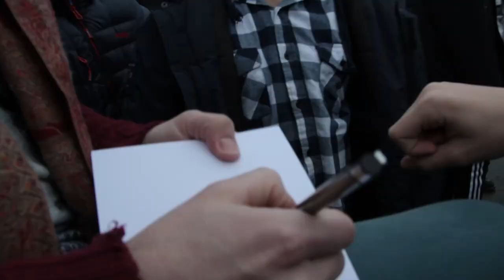FESTIBORG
FESTiBORG er en nordisk teaterfestival.
Støttet av Nordiske kulturfond
Ungt, frekt og farlig!
Teater skal være som en hjemmealene-fest.
I Sarp 9 - 11 JAN.

Teatersjef - Edvard Sørlie Bjørnstad
Bodyguards - Sjur Marqvardsen, Patrick Asplund Stenseth
Improvisatør - Ane Øverli
Video, klipp - Marthe Sofie L. Eide